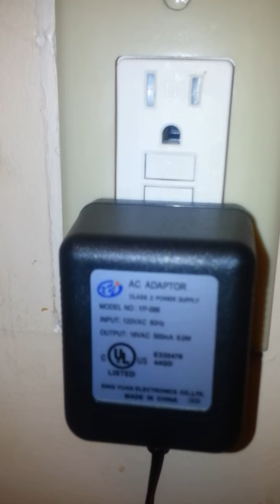Schiit Magni AC Adapter Buzzing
Defective AC adapter?